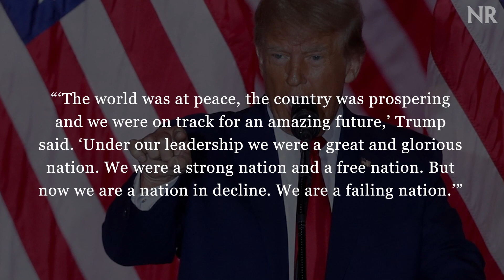Trump Announces 2024 Presidential Run: ‘America’s Comeback Starts Right Now’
Former president Donald Trump announced his long-rumored third presidential run on Tuesday from Mar-a-Lago, ensuring a tumultuous road for the Republican party leading up to the 2024 nomination.